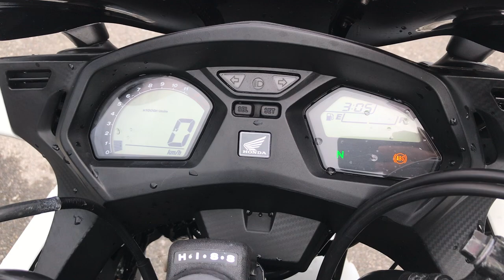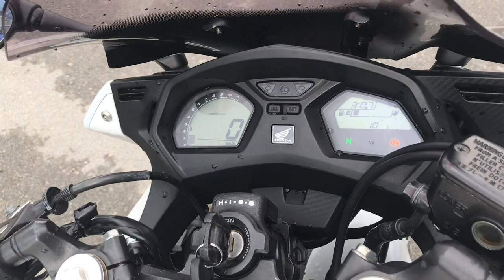No. B10212 HONDA CBR650F